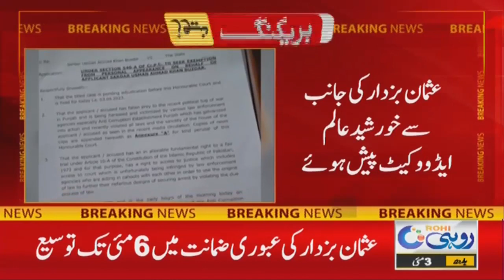Usman Buzdar Corruption Case | Court give Big Orders | Rohi